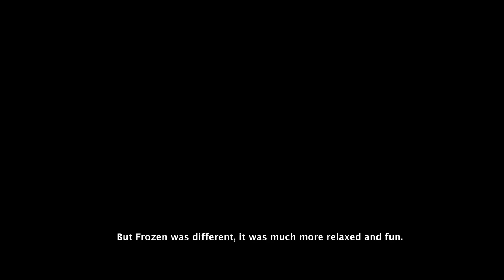Frozen 2 | Shruti Haasan | Tamil | Disney Studios IN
She's the perfect Elsa!
Watch ShrutiHaasan's journey of giving voice to the Queen of Arendelle.

Frozen2 releasing in Tamil in theatres near you on November 22.